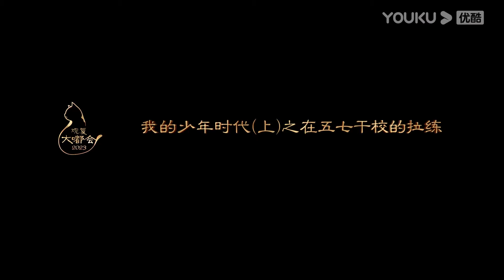同樣都是普通人，為何王朔和馮小剛會成功？只因他們都有的必備特質，馬未都一針見血！圓桌派